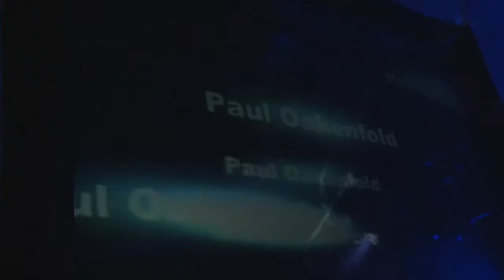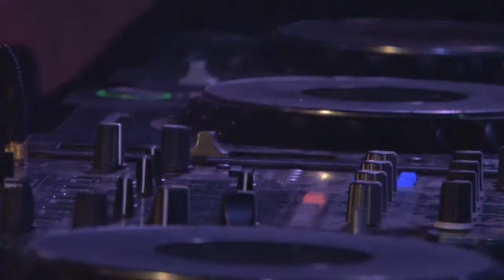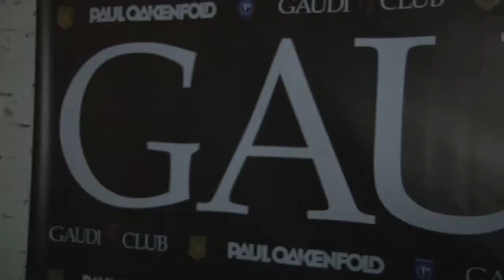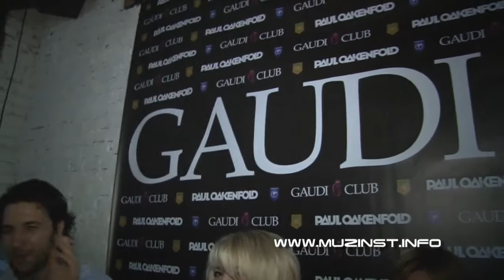GAUDI CLUB 20.05.2011. День рождения клуба! Paul Oakenfold...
Музыкальный инстинкт
Автор Сергей Василевский
Монтаж Андрей Белкин
Микрофон Родион Нагорный
Перевод Родион Нагорный
Камера Сергей Василевский